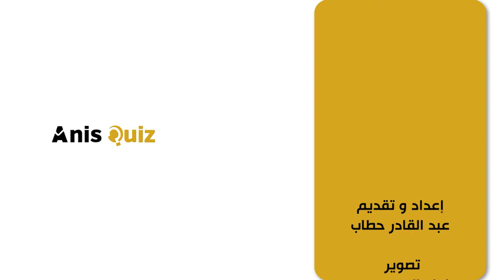الأنيس كويز 3| من هو النبي الذي آمن به جميع قومه؟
برنامج : الأنيس كويز
تقديم : عبد القادر حطاب

5000
فيسبوك :